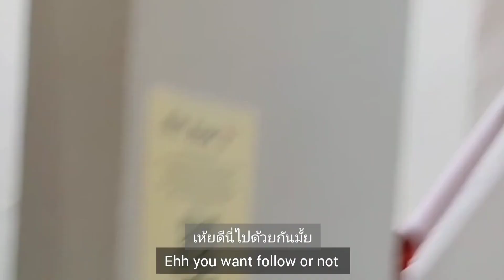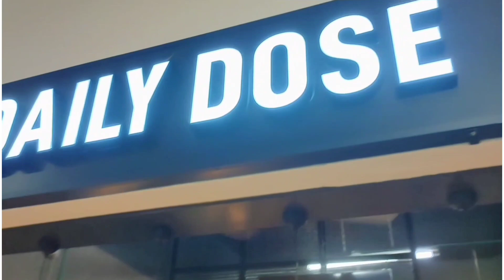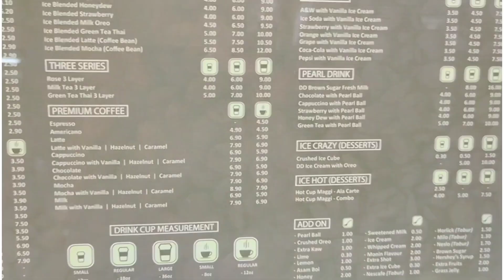Prank my friend in USM, but what happened with me ? || แกล้งเพื่อน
I intend to surprise my friends. But they bullied me back Haha, this clip I shot, edited and translated by myself. Next clips I will do it better and better more ! .!!!